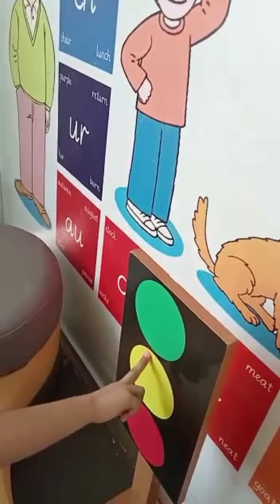Daily vlog||first day at school||emAn visit school